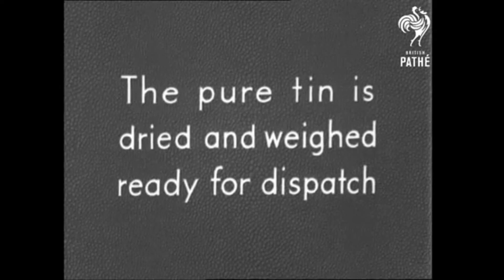16 Tons by Dew Barf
The song made famous by Tennessie Ernie Ford , written by Merle Travis. Recorded live at The Crosskeys Inn 20th May 2018